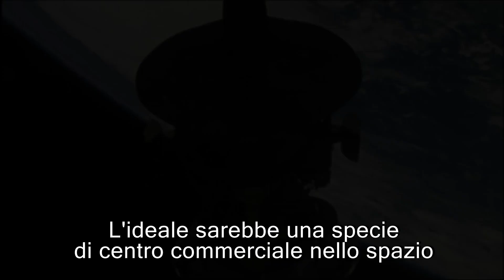TRAILER L'IGNOTO SPAZIO PROFONDO - FORNO / CARLE